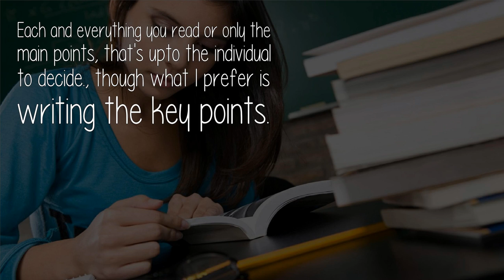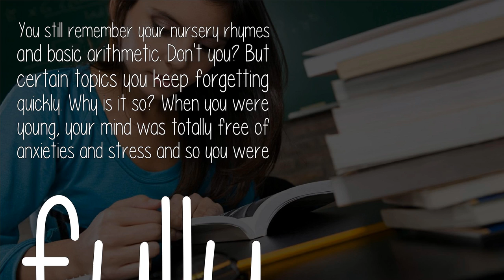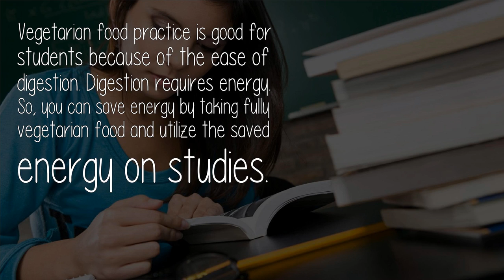Is It Good Writing While Studying Or Writing Each And Every Thing Is Beneficial?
and then read the following, because it contains the importance and methods of meditation and exercise which are critically important for students for more focus and mental clarity.